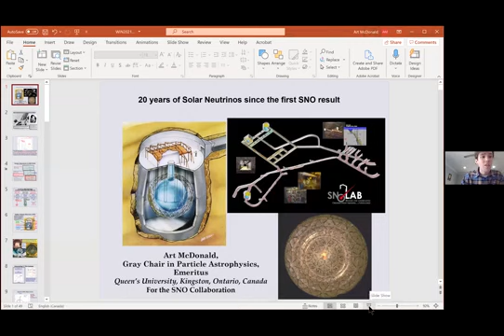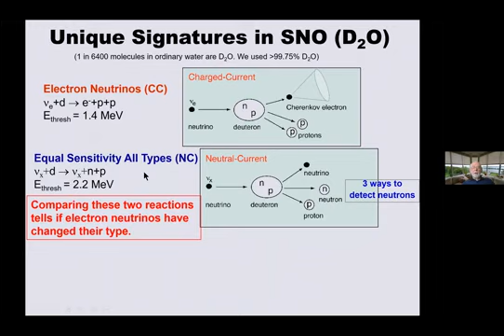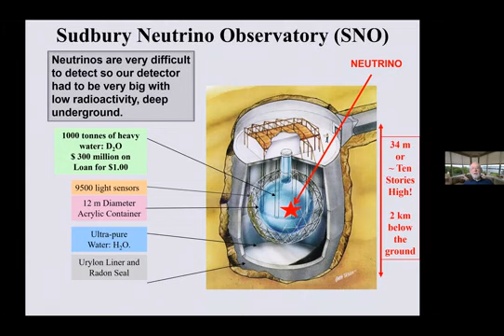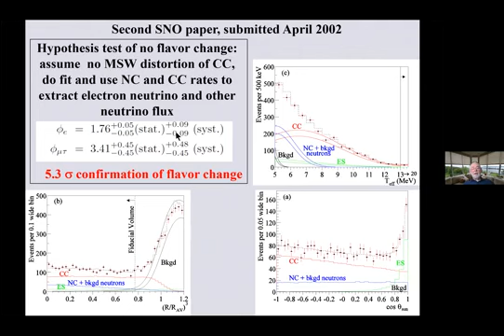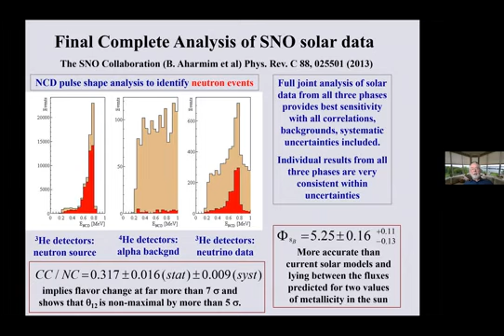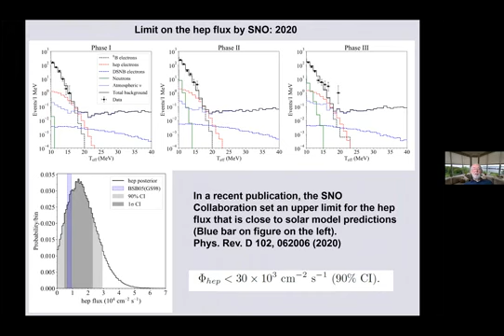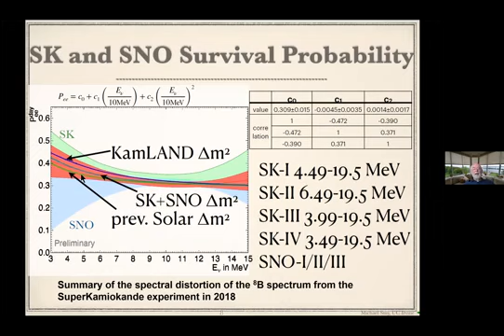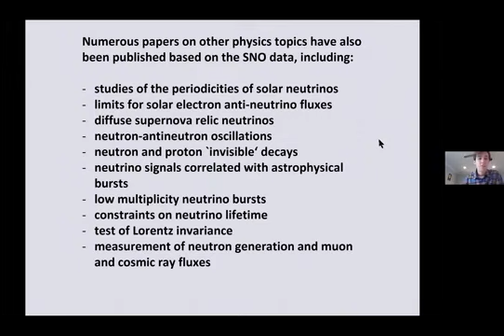Arthur McDonald | 20 Years of Solar Neutrinos at SNO | WIN2021 plenary talk